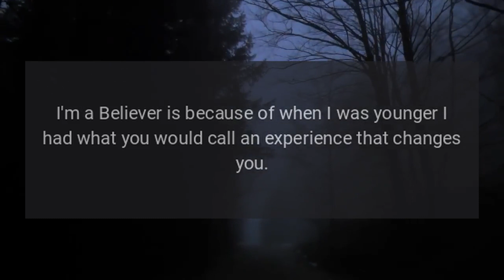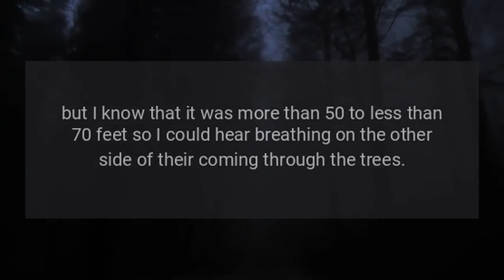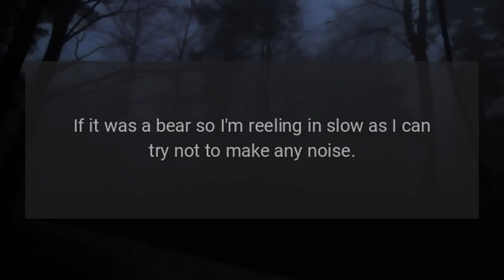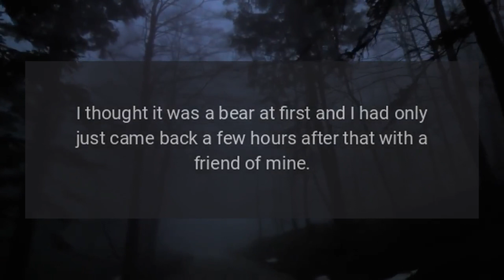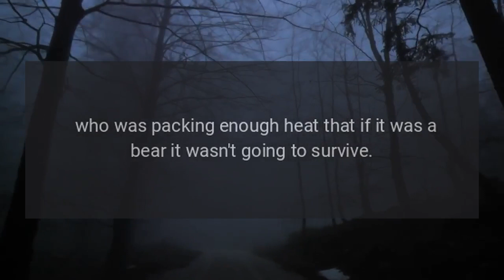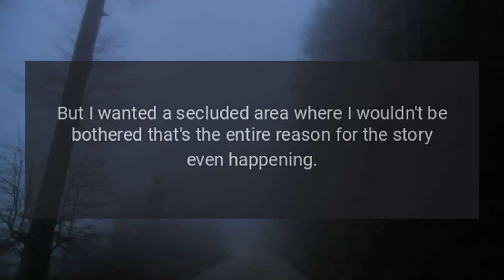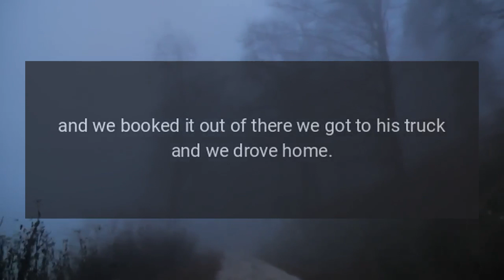My Bigfoot Fishing Story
So to begin off the entire reason.